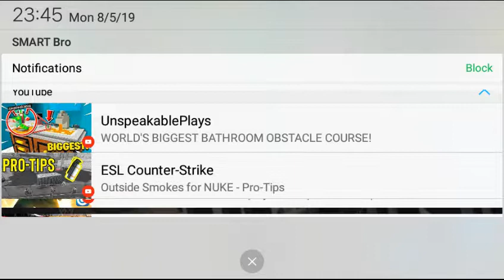Roblox-(Huge sale) Mining simulator||Feat.X4ND£₹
Hello guys i have Dominus and many exotic crates and lairs but before that because my Phone lags when i stream on my phone. i send it on facebook just me
@Miguelfelixdelrosario on FB.
(Make sure do this. )

Step 4 Comment youre best